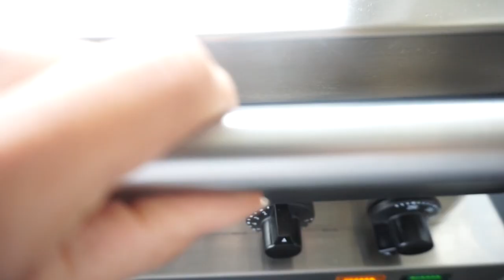Bist du nur mit vielen Abos was wert? Zieht Max aus? I Family VLOG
Max packt unser Panzer Auto, wohin es geht, wen ich besuche und was ich zu der Reichweite auf Youtube zu sagen habe heute in diesem Video.

Dupes ?? und somit Geld sparen? mit Verlosung...
'Im letzten Video:

Max Diskokugel:

Mac Flat Out Fabulous Retro Matte Lipstick:
L'Oréal Paris Lippenstift Color Riche Matte 472 Purple Studs:

Mac Bombshell:
L'Oréal Paris Color Riche Lippenstift, 256 Blush Fever:

MAKEUP REVOLUTION Redemption Palette Iconic 3:

Luvia Endless Nude Shades:

Naked Basics:

Luvia Forever Matt Shades:  IM ANGEBOT!

Too Faced Chocolate Soleil:

Luvia Contour Palette:

Trend it Up Cntouring Set:

Leder Armband:

Bis bald meine lieben,
eure Heidi :)